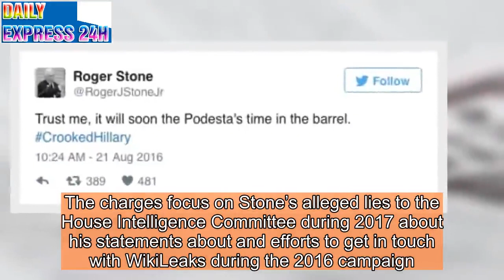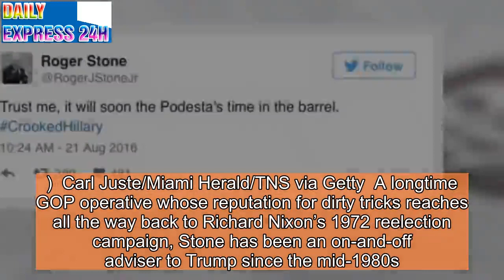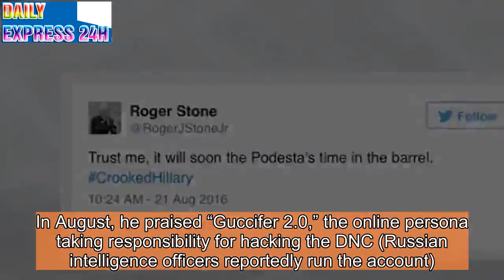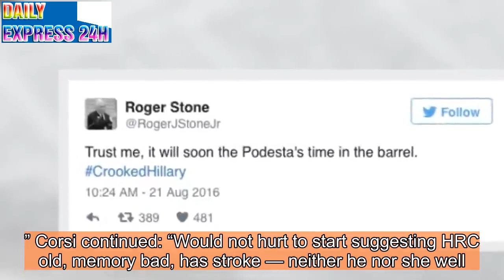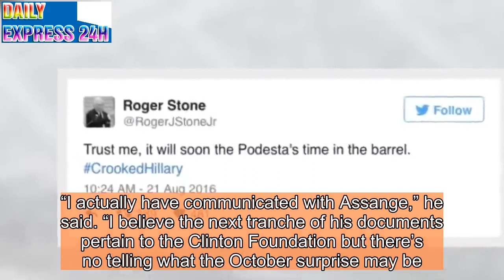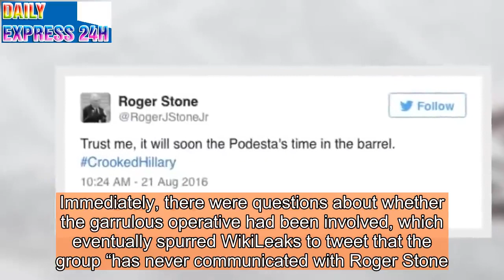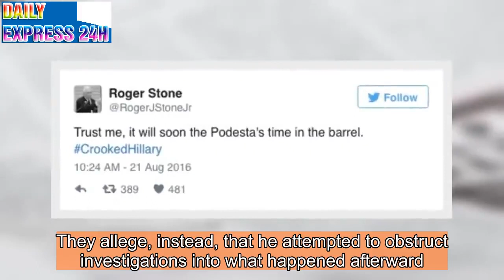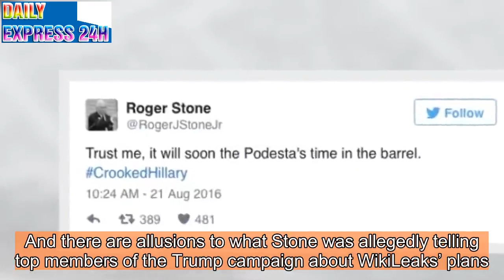Roger Stone’s arrest and indictment, explained